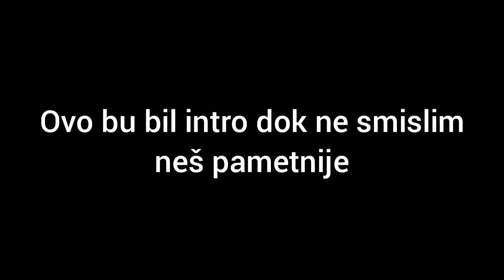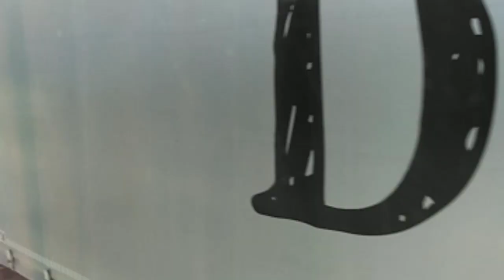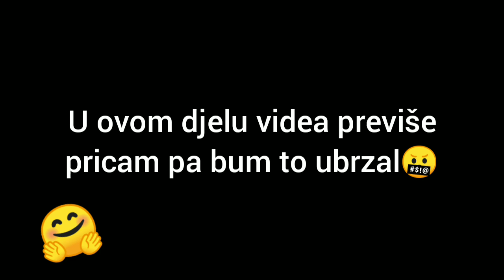SKORO NAS TRAMVAJ POKUPIO || vlog Zagreb #1(drammma ufff)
Ovo je moj prvi vlog, nadm se da ce vam se svidjet a ak ne ko ti kriv lol
Btw danas mi je rockas iiii godina i legalna sam alo